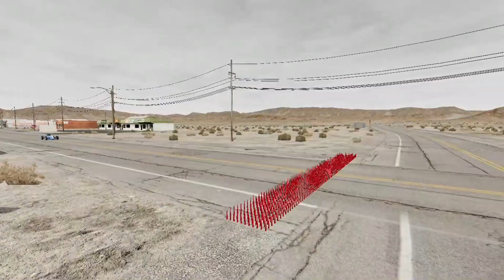Cars vs Spikes - BeamNG.Drive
Hey Guys In Today's Video, Cars Against Sharp Thorns